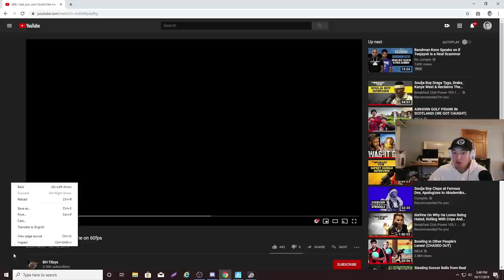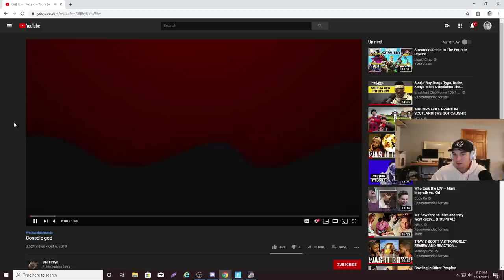I've NEVER seen these Builds before... Reacting to INSANE Console Player...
Wow